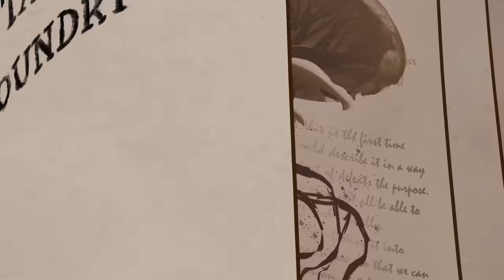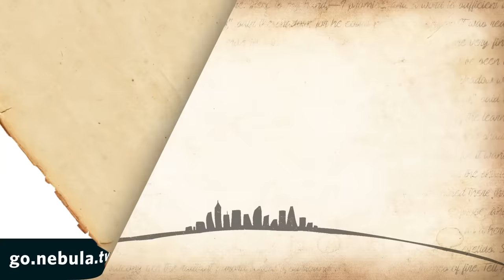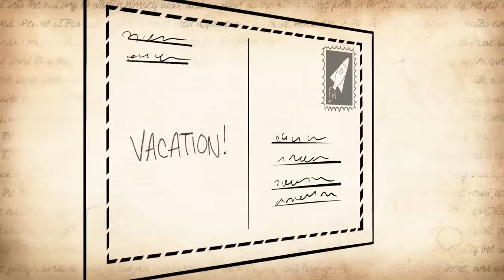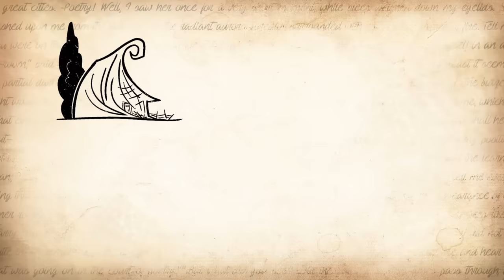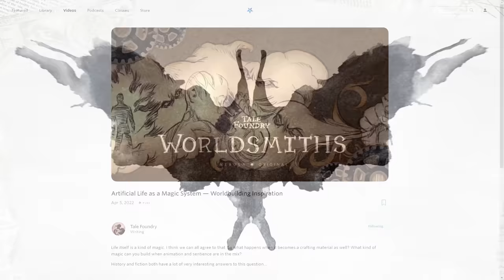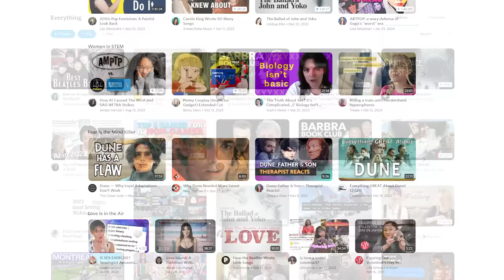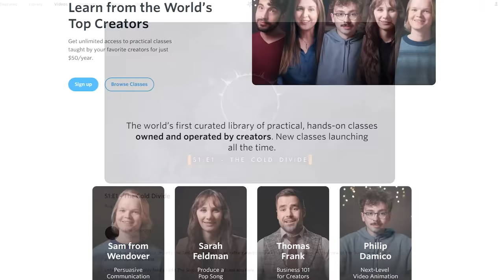Humanity's Quiet Extinction Event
What if the inevitable alien invasion didn't come from the stars? What if it came from Earth instead?